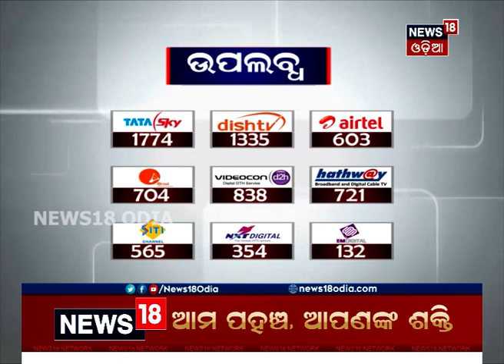କେନ୍ଦ୍ରାପଡ଼ାରେ ଡବଲ ଏନ୍‌କାଉଣ୍ଟର